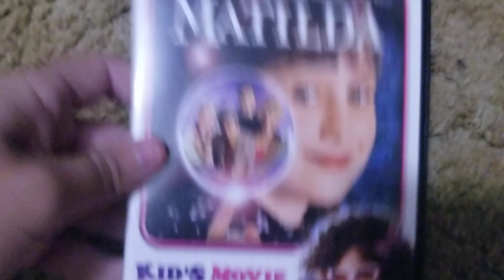DVD Suprise Video for 8/12/23